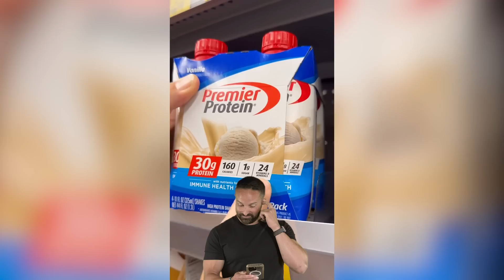Are There Chemicals In Your Protein Shake?! | What the Fitness | Layne Norton PhD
PMIDs: 32216045, 33168917, 26708700